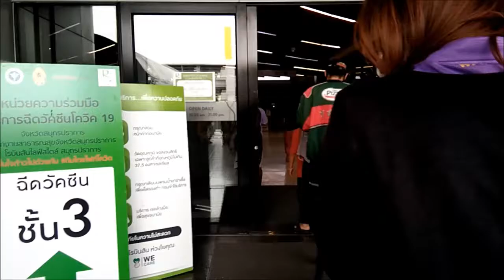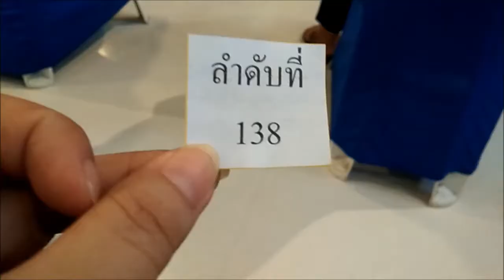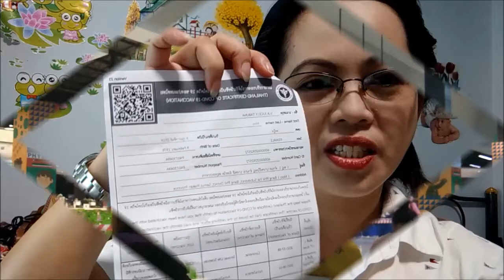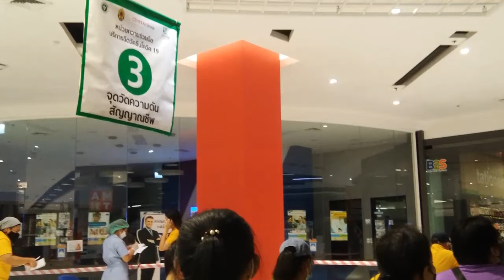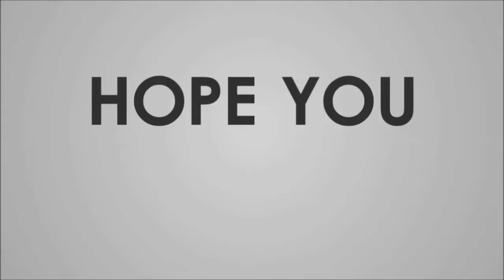FULLY VACCINATED IN THAILAND 2021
I am so blessed to have been fully vaccinated here in Thailand. Thank you to all the nurses who facilitated my vaccine.